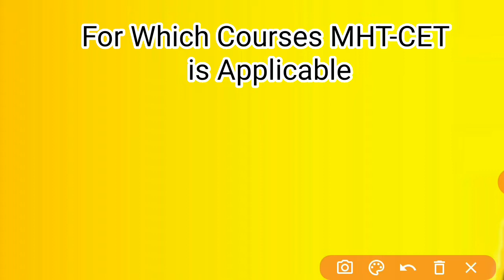MHT-CET is Applicable for which Courses? | MHT-CET 2022 | Courses available After giving MHT-CET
Hello Everyone,
Here U will Get all MHT-CET and other exam related updates and guidance. So its humble Request to Support us and share This Channel in ur Friend Circle.